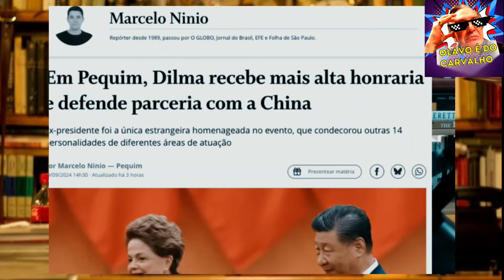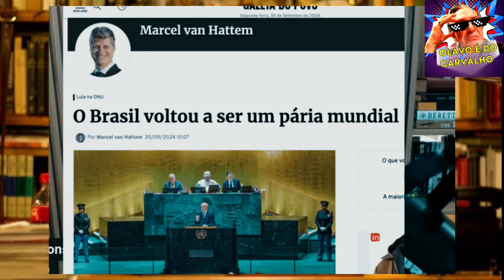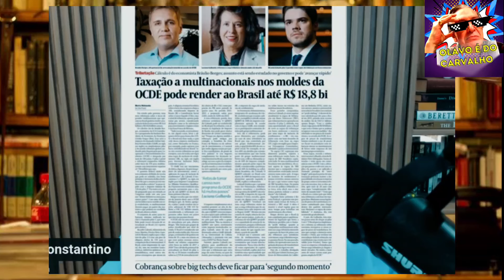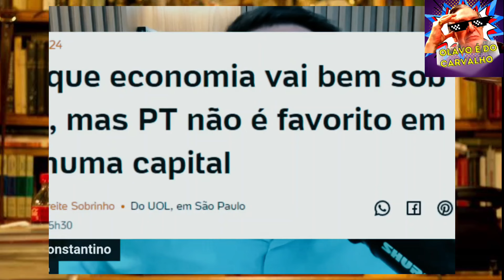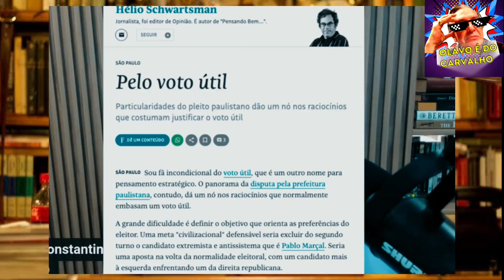FLAGRANTE ⛔ Lula mente na cara dura para Bill Gates e consta detona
DM Visa Law (Dra. Ingrid):   / dmvisalaw